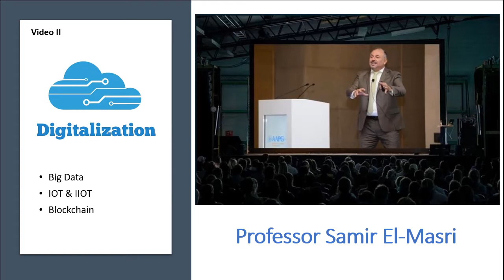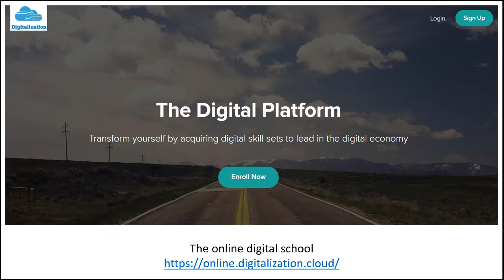Big Data, IOT, IIOT and Blockchain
Professor Samir El-Masri explains Big Data, IOT, IIOT, and Blockchain